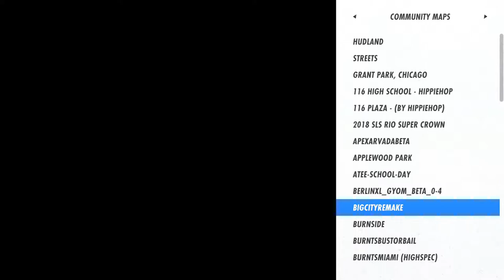Skater LX 1.0 Full Release Is OUT NOW For (PC, Xbox, PS4)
The Full Release out now and it sick i love all the new map The mod map ill do a soon on those ones Im sorry i was gone for a while had some stuff going on but i should be back this week or next week. sorry i'm not that good at the game but it still pretty fun and. Thank You All For you'r Support On All my videos it means a lot and thank you for watching This video hope you all in enjoy and if you do please click that like button.

                                                                   What I Record/Steam With

 Capture Card I use is: Elgato HD60Pro

Headset I use is: Astro gaming A40 with mix/amp Pro TR

Controller I use is: Razer Wolverine Tournament Edition

External mic I use is: Razer Seiren X

CASE: NZXT H510i
CPU: Ryzen 9 3900x
GPU: EVGA GEFORCE RTX 2070 super
RAM: Corsair Vengeance RGB PRO 32 GB of 3200
MOBO: MSI MEG X 570 ACE
POWER: Corsair RM850i 850w
Fans: Thermaltake (2) 120mm fans And (3) 140mm fan

                                                                                   Monday

                                                                                Wednesday

                                                                                  Saturday